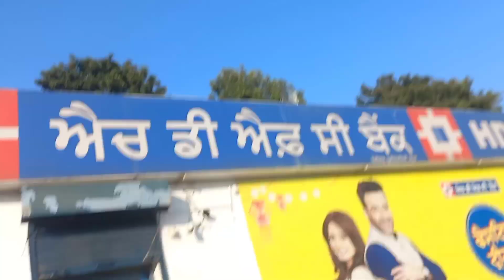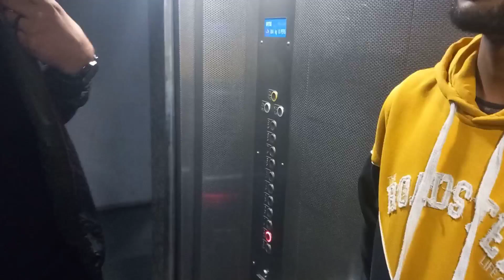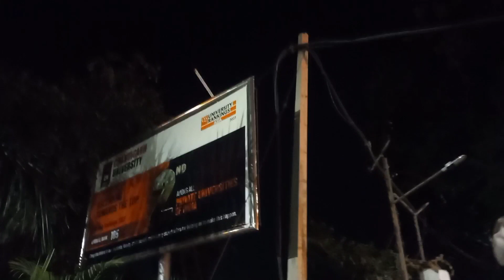SUSPENDED!!!!! *Chandigarh University* Vlog 008